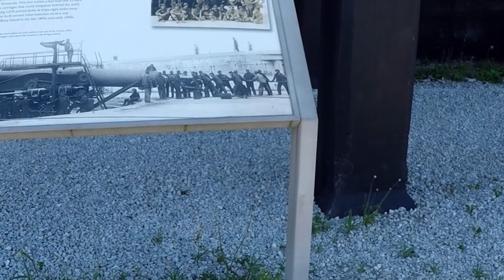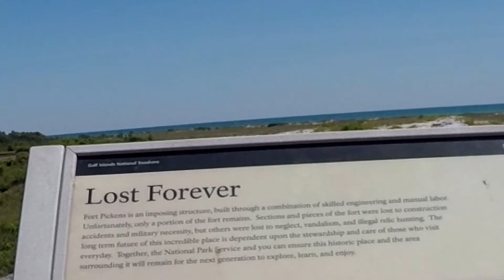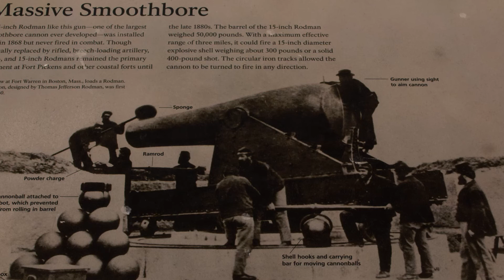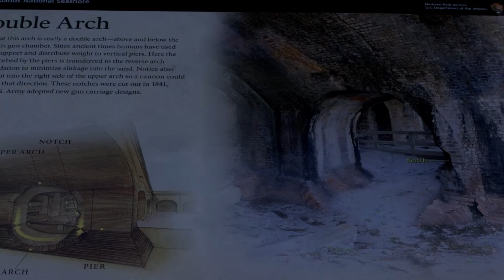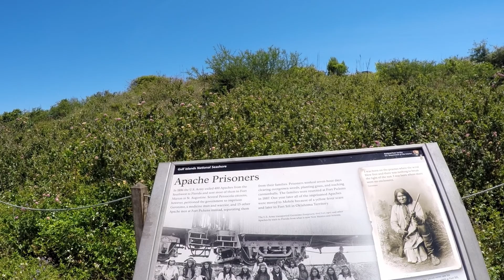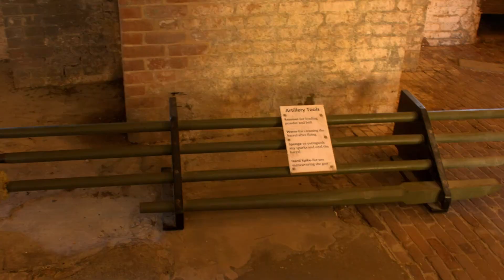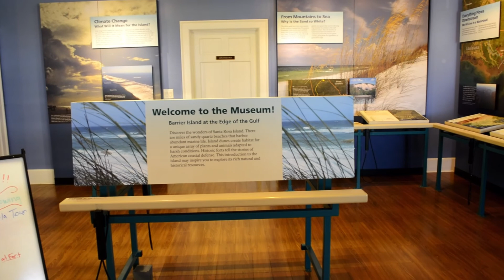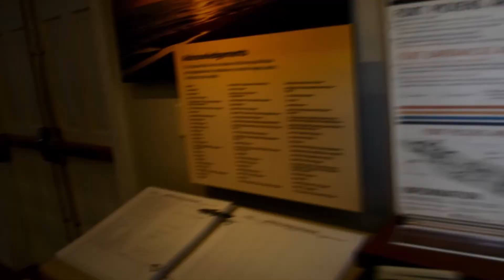A visit to Ft Pickens National Park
While I was at Gulf Islands National Park, I did a walk-through/visit to Ft. Pickens. I had to cut a lot of footage to keep the video short. It is worth a visit if you have never been.

About Me:

My name is Phil and I travel most of the time by myself, in a 2017 Thor Quantum RS26 (Ford E450 chassis) Class C RV.
I travel about 50 to 100 miles a day chasing adventure and metal detecting.
Average RV MPG: 8-11mpg depending on generator use.
Solar System: Two 165w panels for a total of 330 watts on tilting brackets on the roof.
                    "Epever" 30A MPPT Solar Charge Controller (Tracer A Series 3210A) with a MT-50 solar charge LCD display.
                    (fused at the panels and batteries with 30amp fuses).
Inverter: "Go Power" GP-SW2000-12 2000-Watt pure sine wave inverter with a "Go Power" GP-SWR-B-12 remote meter.
             wired into the house system with a "Go Power" TS-30 30 amp automatic transfer switch.
Currently I have two "AGM" batteries totaling 200 amp hours (I plan to expand in the future).

Here are some questions asked about what I use:

Metal Detectors:
  1.  Garrett AT-pro with standard coil and waterproof headphones.
  2.  Fisher CZ 7-A Pro QuickSliver (not waterproof except the coil).
  3.  Garrett Pin Pointer (Garrett carrot).
  4.  Garrett XL500 pulse SeaHunter.

Cameras:
 1.  Nikon 5200D with lens for Macro and Zoom shots and general filming.
 2.  GoPro Hero 4 Black for Vlogging. (1080p 60fps)
 3.  WiMiUS 4K Ultra HD for Time lapses & Driving Narration.
 4.  Two SJ4000's for Time lapses & Driving Narration.
 5.  IPhone 5S for some shots (when other cameras battery's run out and/or I just forgot)
 6.  IPhone 5S for driving shots of me and out the side windows.

Stabilizer: Removu S1 3 axis gimbals.

Audio: Cameras (sometime with external "Rode" or "Lavalier" mic with wind cover) or
   IPhone 5S recorder app (audio swapped in post-production)

Mobile Wi-Fi: Verizon Jetpack Unlimited
                          ATT Mobley Unlimited